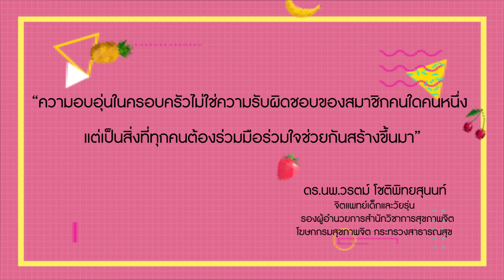เมนูบักโพธิ์ EP.32 เมนูสร้างสุข ข้าวไก่อบ One-Stop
เมนูบักโพธิ์มาแล้วจ้าาาา!!! สนุกกันทุกศุกร์ สุขสร้างได้ ภายในบ้านเรานี่แหละฮะ
ตอนเช้าๆ หลายคนคงนึกถึงบรรยากาศการได้กินข้าวต้ม โจ๊ก ปาท่องโก๋ หรือไม่ก็ข้าวมันไก่ควันขโมง เราก็คิดถึงเหมือนกัน เลยปิ๊งไอเดียขึ้นมาว่า วันนี้นึกสนุกชวนแม่แอนลุกขึ้นมาทำกับข้าว โดยที่ใช้ไก่ มา adapt กับเครื่องปรุงง่ายๆ ที่มีอยู่ที่บ้านมาเป็นเมนูใหม่ๆ เอามาเป็นไอเดียให้พ่อๆ แม่ๆ ทุกบ้านกันนะ กับเมนู “ข้าวไก่อบ One-Stop”

ดูเมนูประจำครอบครัวของพ่อคริตไปแล้ว อย่ายอมนะ อย่ายอม!!!
ชวนคนในครอบครัว ลุกขึ้นมาทำเมนูสร้างสุข ดูแลหัวใจซึ่งกันและกัน
และตอนนี้โรซ่าจัดกิจกรรมชิงรางวัล “StayAtHomeChef แชร์หน่อย อร่อยแน่”
ชวนคุณโพสต์ภาพเมนูสร้างสุขประจำครอบครัวฝีมือคุณ
เมนูของครอบครัวไหน เด็ดโดนใจคณะกรรมการ รับไปเลย Box Set Roza Chef@Home 10 รางวัล
ตามไปดูรายละเอียดได้ที่นี่เลย

สำหรับใครที่ต้องการไอเดียของการสร้างภูมิคุ้มใจง่าย ๆ ในครอบครัว
ดูรายละเอียดเพิ่มเติมได้ที่

แจกสูตร : ข้าวไก่อบ One-Stop
เตรียมวัตถุดิบ:
- ข้าวสาร ข้าวหอมมะลิ 500 กรัม (ยังไม่ต้องหุง)
- ลอกหนังไก่ เอาไปขึ้นกระทะ เจียวเอาน้ำมัน- หั่นเนื้อไก่ (สะโพก 3 ชิ้น) ให้พอดีคำ
- หั่นกระเทียม (หยาบๆ) / หั่นต้นหอม (เอาส่วนก้าน ไม่เอาใบ) / หั่นขิงเป็นแว่นๆ / หั่นมะเขือเทศราชินีแบบผ่าครึ่ง
- น้ำมันรำข้าว เกลือ พริกไทย และน้ำเปล่า- ซอสหอยนางรมโรซ่า / ซอสปรุงอาหารโรซ่า / ซอสมะเขือเทศโรซ่า / ซอสมะเขือเทศโรซ่าไลโคปีน เอามาใกล้ๆ มือ

ลงมือทำ:
- น้ำมันจากหนังไก่ เอาแค่ 1 ช้อนโต๊ะ เทน้ำมันรำข้าวสมทบไปอีก 1 ช้อนโต๊ะ (หรือไม่ก็ใช้น้ำมันรำข้าวได้เลย)
- เนื้อไก่ลงผัดกับขิง (ไม่นาน) สมทบด้วยกระเทียมและต้นหอม
- ผัดพอไก่ขาว เริ่มปรุงรสด้วยซอสหอยนางรมโรซ่า 1 ช้อนชา และซอสปรุงอาหารตามใจชอบ (อย่าหนักมือเกิน)
- โปรยพริกทำดำ กับ เกลือ ตามใจชอบ- เอาข้าวสารลงผัด ใส่ซอสมะเขือเทศโรซ่าไลโคปีน 2 ช้อนโต๊ะ ตามด้วยซอสมะเขือเทศโรซ่าอีกซักช้อน (พูนๆ)
- ค่อยๆ เติมน้ำ ให้ข้าวไม่แห้ง
- ใส่มะเขือเทศตามลงไปผัด (ไม่นาน)
- ยกจากเตา เททั้งหมดลงหม้อหุง เติมน้ำที่เหลือ ให้อยู่ในระดับหุงข้าวปกติ
- นำไปหุงด้วยหม้อหุงข้าวปกติ รอแป๊ปจนะปิ๊ง!! ตักทานกันได้เลย
- แนะนำว่า เอาซอสพริกไทยดำโรซ่า มาเป็นน้ำจิ้มทานกับไก่อบด้วย ยิ่งอร่อย!!!